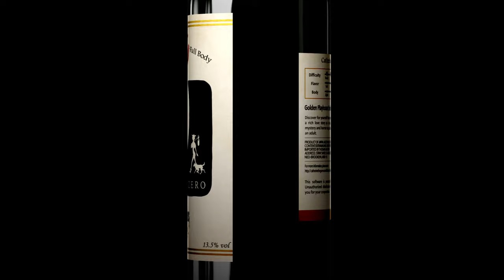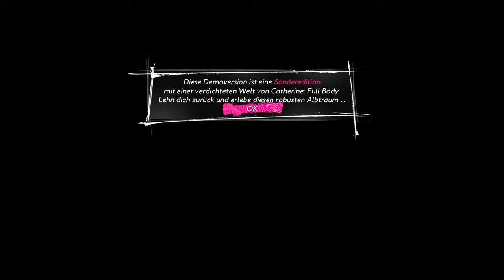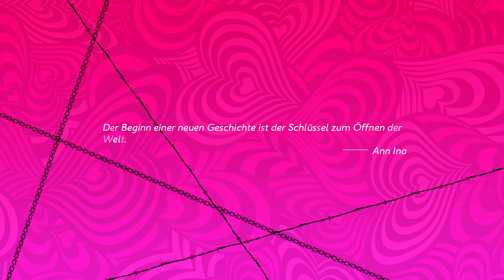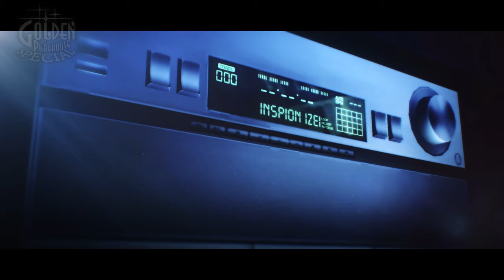Komplett DURCHGENOMMEN! 💋 01 • Let's Play Catherine Full Body [Demo / 4K]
★ LET'S PLAY CATHERINE FULL BODY ★

Ein Let's Play von der Catherine Full Body Demo, welches über bis zum Release von Catherine Full Body am Leben hält!

Catherine jetzt noch animalischer, komplexer und verführerischer erleben! Vincent ist gefangen in einem erotischen Liebesdreieck zwischen seiner Freundin Katherine und seiner Geliebten Catherine. Vincent merkt schnell: Wer in der Liebe hoch hinaus will, kann sehr tief fallen. Dies stimmt umso mehr, als eine neue Versuchung auftritt. Mit der komplett neuen Protagonisten Rin wird aus der turbulenten Dreiecks- eine Vierecksbeziehung, die Vincent noch weiter zwischen Stabilität und Abenteuer auf die Probe stellt.
Der gefeierte Horror-Erotik-Puzzler des japanischen Kult-Entwicklerstudios ATLUS kehrt endlich zurück. Die innovative Kombination aus herausforderndem Puzzler und atmosphärischen Rollenspiel-/Adventure-Elementen entführt den Spieler in ein ungewöhnliches und überaus spannendes Abenteuer mit vielen neuen Inhalten.

Features:
Eine runderneuerte Version: Die Geschichte des 2011 mit mehreren Awards ausgezeichneten Catherine erscheint als Catherine: Full Body im neuen, schöneren Gewand. Verbesserte Grafik sowie Gameplay, neue Musik und mehrere neue Multiplayer Möglichkeiten erwarten den Spieler in dieser Neuauflage.
Vom Dreieck zum Viereck: Die Story bekommt mit der Ankunft der mysteriösen Rin einen komplett neuen Twist. Dutzende neue Cinematics und Cutscenes wurden dem Spiel hinzugefügt, damit der Spieler einen noch tieferen Einblick in das Leben von Vincent bekommt.
Noch schwierigere Puzzle: Der 'Arrange-Mode' fügt dem klassischen Puzzeln noch komplexere Blöcke hinzu. Diese erfordern neue Strategien und Techniken, um das Spiel erfolgreich zu beenden. Insgesamt gibt es über 500 Puzzle in Catherine: Full Body.
Immer auf der sicheren Seite: Der 'Safety-Mode' gibt dem Spieler jederzeit die Möglichkeit, den "Auto-Play"-Knopf zu aktivieren, um zu sehen, wie Vincent die Puzzle alleine löst.